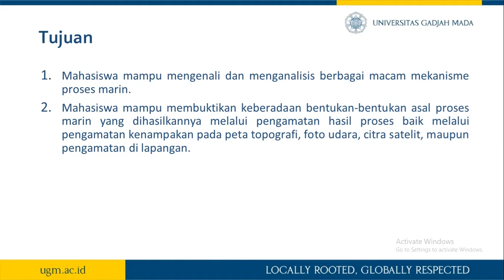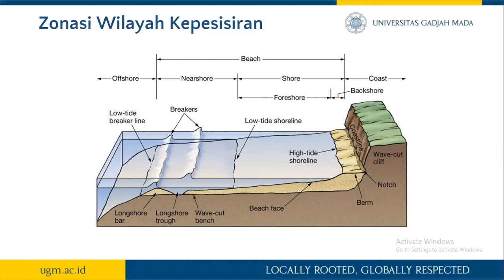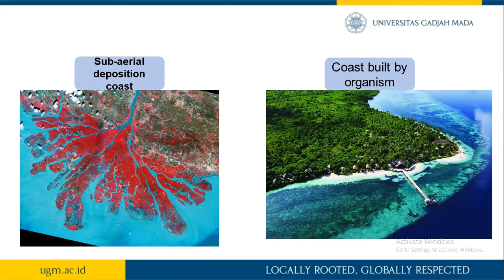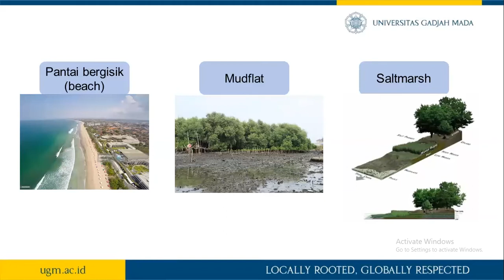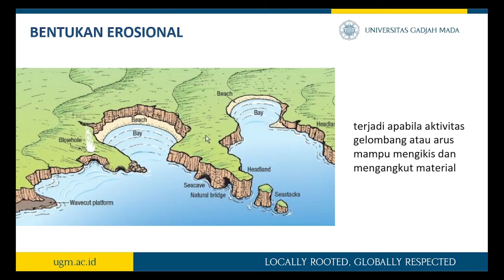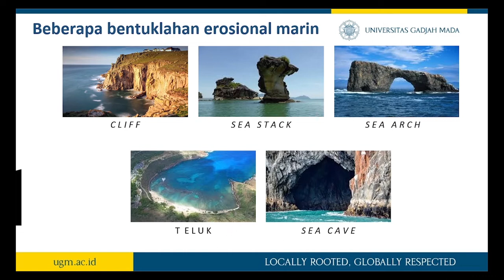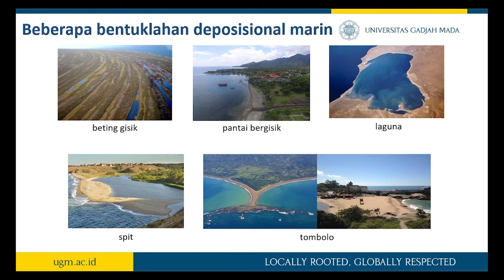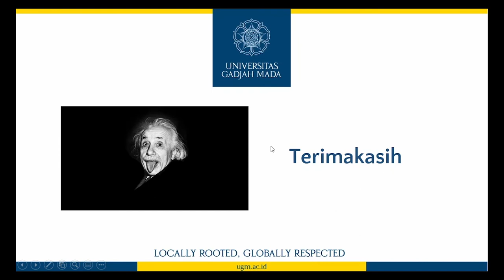Acara 9: Bentuklahan Asal Proses Marin - Praktikum Geomorfologi 2022